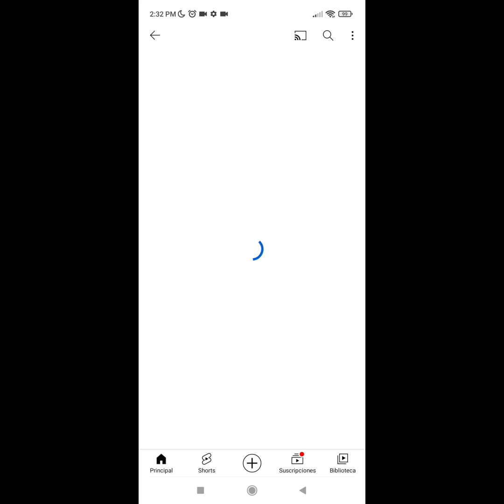Penúltimo capítulo!!!!La pequeña casa en la pradera 🌄 Laura Ingalls Wilder capítulo 25